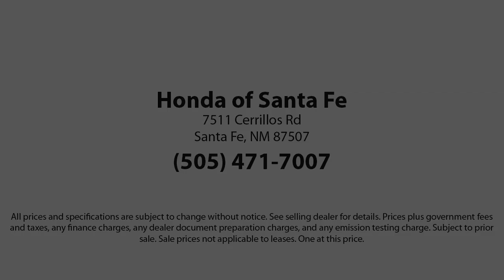2020 Honda INSIGHT Sedan EX Santa Fe New Mexico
New 2020 Honda INSIGHT Sedan EX Stock Number: H130102 Vin:19XZE4F55LE006469.

Subaru of Santa Fe: servicing New Mexico
Give us a call at or visit our for more information about this or any of our other vehicles.

Honda of Santa Fe New
7511A Cerrillos Road